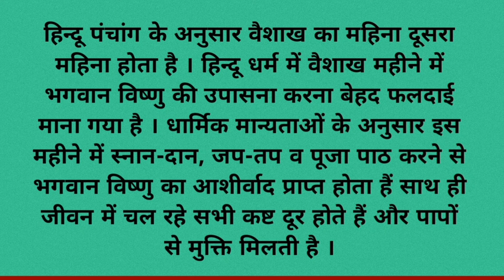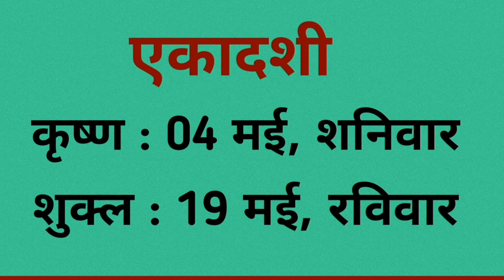वैशाख महीना 2024 | vaishakh 2024 | vaishakh kab se lagega 2024 mein | vaishakh kab hai 2024 mein.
vaishakh 2024
vaishakh kab se lagega
vaishakh kab se lagega 2024 mein
vaishakh kab hai
vaishakh kab hai 2024 mein
vaishakh 2024 Start date
vaishakha month 2024
vaishakh month 2024 date
kab se shuru hai vaishakh ka mahina 2024 mein
kab se lagega vaishakh 2024 mein
vaishakh kab se kab se kab tak hai 2024 mein
vaishakh kab se shuru hai
vaishakh mass 2024
2024 mein vaishakh kab se lagega
vaishakh kab se shuru hai 2024 mein
vaishakh ka mahina kab se shuru hai
vaishakh kab se lag raha hai
vaishakh kab se chalu hai
vaishakh kab lagega
vaishakh amavasya 2024
vaishakh Purnima 2024
vaishakh amavasya kab hai
vaishakh Purnima kab hai
vaishakh ekadashi
2024 mein vaishakh kab hai
vaishakh
वैशाख 2024
वैशाख महीना 2024
वैशाख मास 2024
वैशाख कब से लगेगा
वैशाख कब से लगेगा 2024 में
वैशाख कब है
वैशाख कब है 2024 में
वैशाख कब से शुरू है 2024 में
वैशाख 2024 में कब लगेगा
वैशाख कब से लग रहा है
वैशाख का महीना कब से लगेगा
2024 में वैशाख कब से लगेगा
वैशाख कब से कब तक है